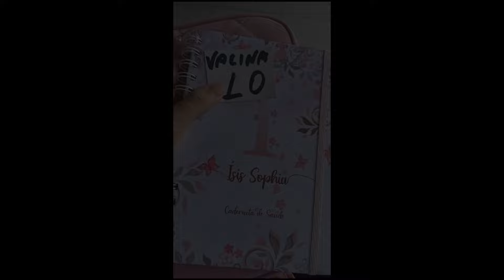Rotina de Mãe e dona de casa | vacina de Ísis + apresentação na igreja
rotina de mãe e dona de casa cuidando da bebe sozinha, vlog dona de casa, alguns dias comigo vacina de 2 meses apresentação de isis na igreja. rotina com bebê recém nascido cuidando da minha bebê sozinha Rotina da madrugada bebê recém nascida Primeiro dia em casa com recém nascido recebemos alta da maternidade. primeiras 24 HORAS em casa .PARTO CESÁRIA SUS 24 HORAS NA MATERNIDADE ARRUME-SE COMIGO PARA O PARTO, último dia grávida SPA DAY, mala maternidade da bebê pelo SUS simples apenas o essencial.

Enxoval de bebê primeiras compras mãe de primeira viagem. comprinhas para bebê, comprei para minha bebê. montando enxoval do bebê. cuidando da casa sozinha fiz almoço das visitas, recebendo visita em casa, o gás acabou, cuidando da casa grávida compras do mês Ultrassom morfológica cuidando da casa com amor lavando roupa e fiz comprinhas limpando a casa com amor lavando roupa organizando a casa casa limpa e cheirosa casinha da Diana.
dona de casa com amor 💕 organizei a casa rotina DONA DE CASA COM AMOR LIMPEZA E ORGANIZAÇÃO DA CASA TODA

Oi amoras no vídeo de hoje mostrei para vocês umas comprinhas para minha bebê esse momento especial espero que você goste!

VÍDEOS NOVOS TODA: SEGUNDA, QUARTA E SEXTA AS 19H.

Assista a seguir:

Faxina completa ✅

ME MANDE UM MIMO 💝

ENDEREÇO :

Rua 29 de julho, 351,centro, pojuca Bahia.

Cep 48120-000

Dona de casa com amor limpeza de casa com amor.

EU SOU A DIANA TENHO 28 ANOS, CASADA E NÃO TENHO FILHOS, MORA EM POJUCA NA BAHIA.